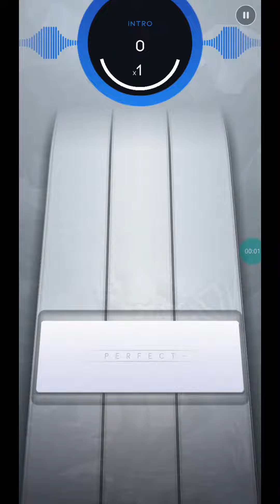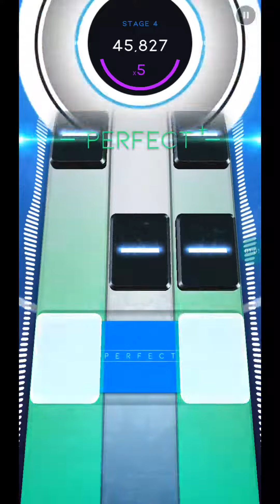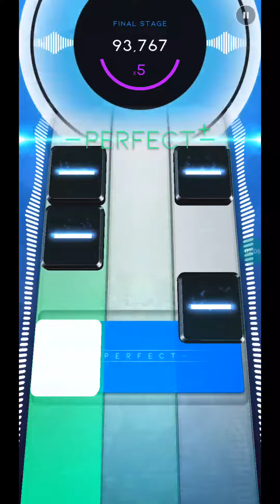Beatstar - The Trooper - Platinum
this one's definitely the hardest song in the game. trust me.